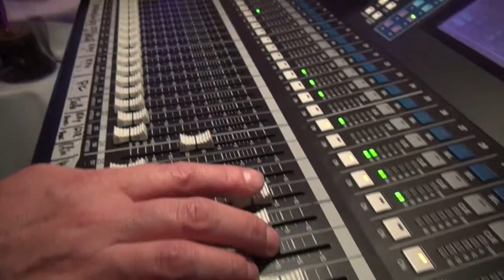AQUALUNA RIGA (LIVE)